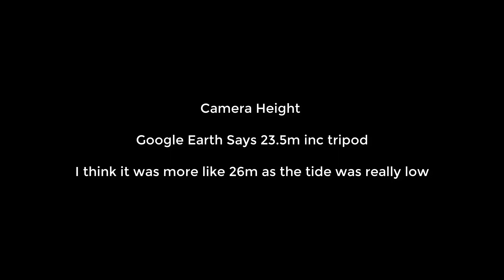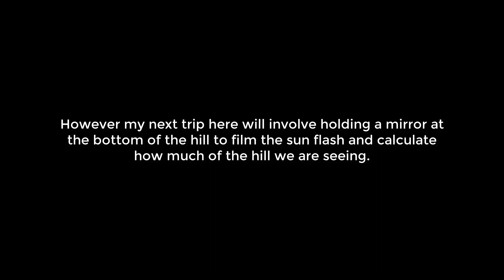Great Example of Towering [FLAT EARTH}